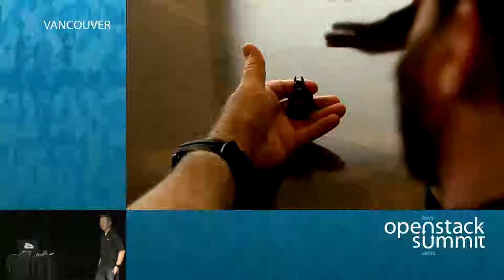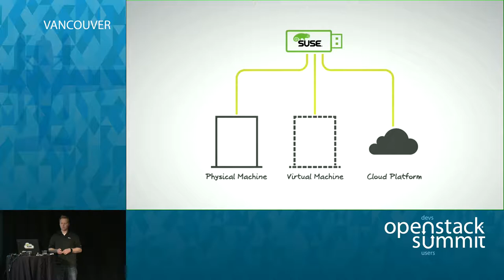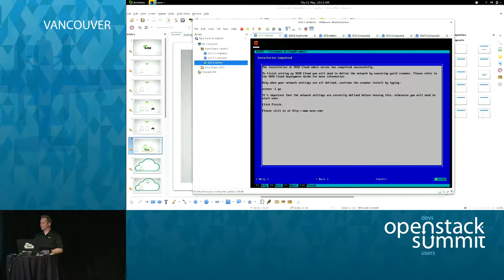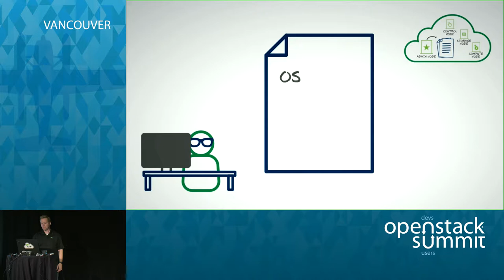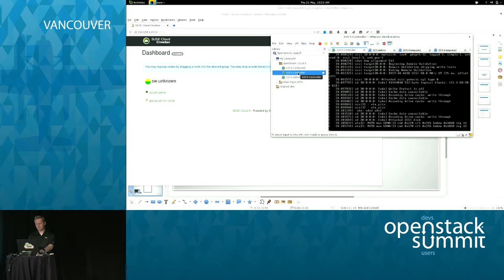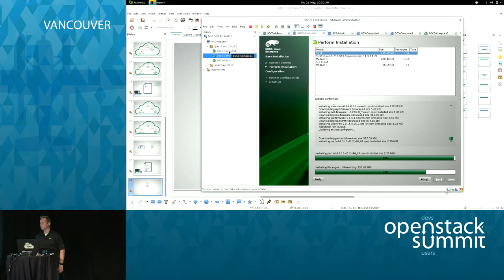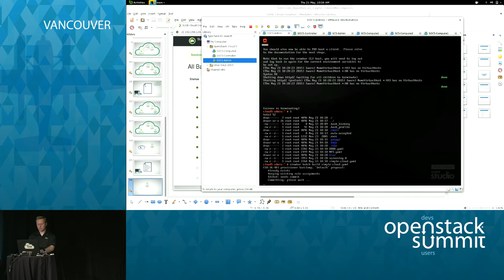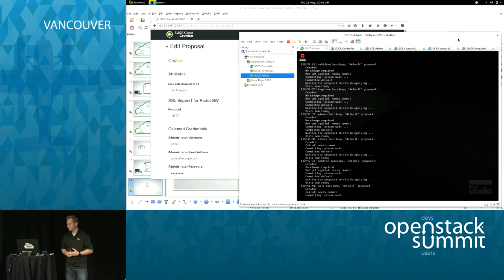Zero to Cloud in Minutes - Not Months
Join SUSE in this session for an awesome cloud deployment experience.  See how quick and easy it can be to setup a fully functioning OpenStack environment.

We will walk you through a step-by-step demonstration, using SUSE OpenStack Cloud, to the point where you are ready to create tenants, launch instances and test a highly available, production ready cloud infrastructure.  You will also take away yo…Full session details